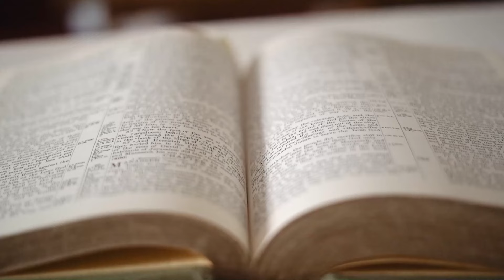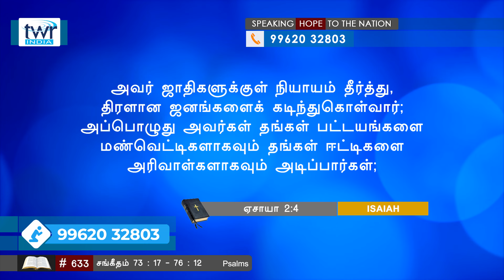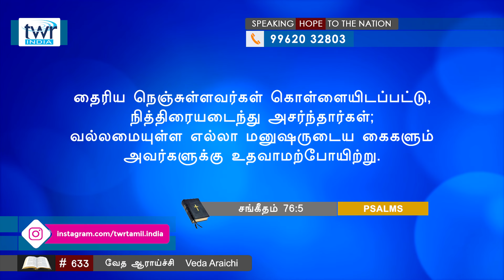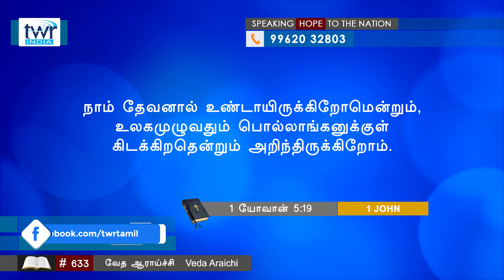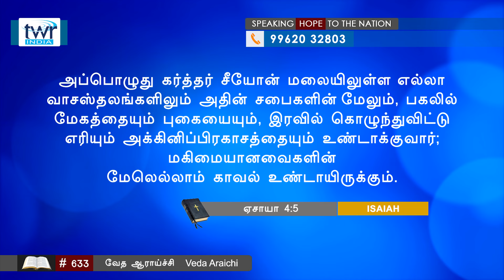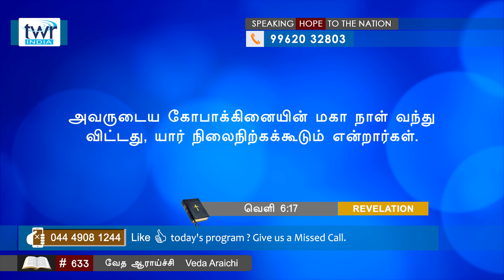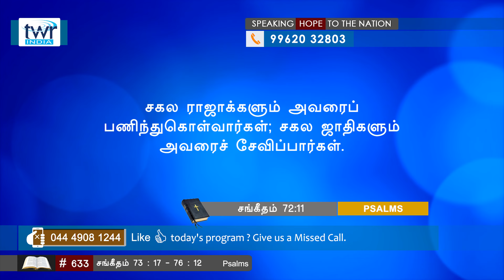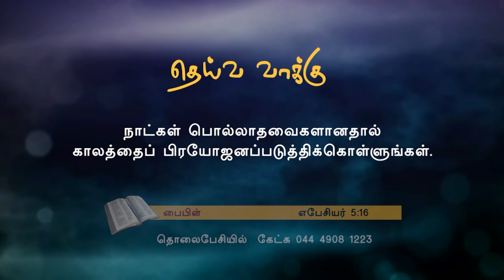633 - சங்கீதம் Psalms 73:17-76:12 Tamil Bible Study